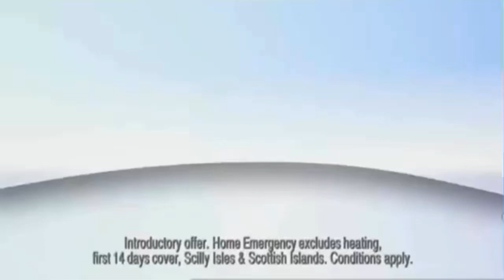Direct Line House Music Home Insurance Advert 2010